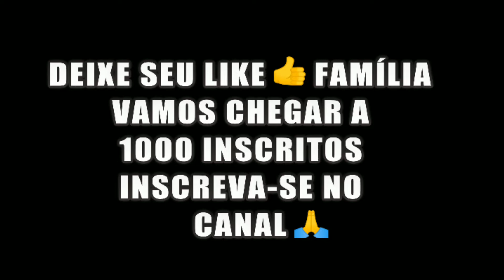FDS NA PRAIA DE ATALAIA EM LUIS CORREIA-PI🏖️🌊🚤/ RELAXANDO UM POUCO 😌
Fiz um pequeno vlog, pra mostrar as belezas da Praia de Atalaia em Luis Correia-Pi.

➡️ATIVE O SINO 🔔 PARA RECEBER AS NOTIFICAÇÕES NOVAS

É NOIX GALERA ✌️ TAMO JUNTO 🤙

🌆SOU DE TERESINA PI
🏍️TENHO UMA CG 160 FAN 2016 VERMELHA.
🎥GRAVO COM A SJ 8000 4K EM 1080p